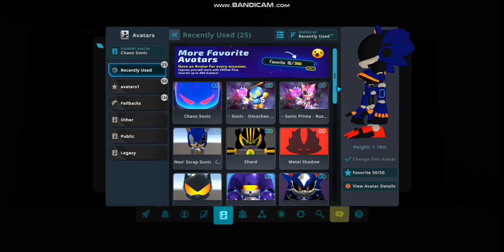Chaos Sonic Visits Sonic RP Adventure (No longer supported) (VRChat)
Map is no longer updated․ Check out NexusTree's worldǃ